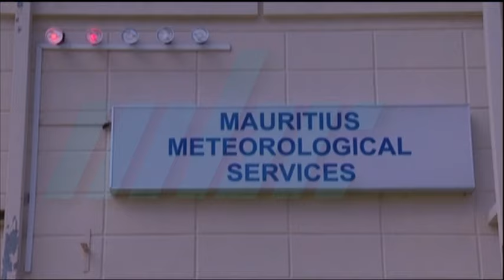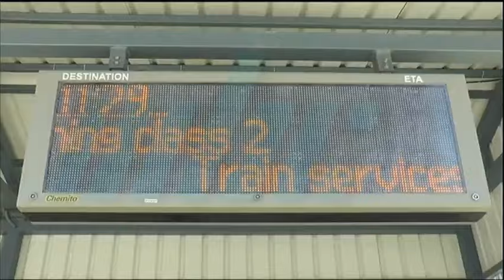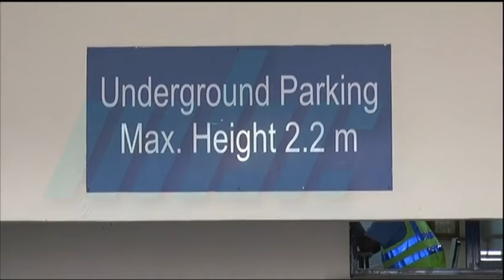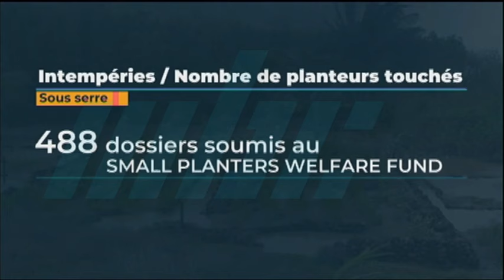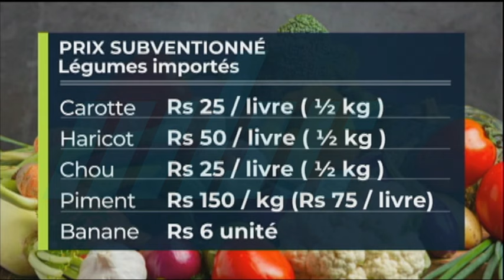zournal Maurice MBC 21/02/2024